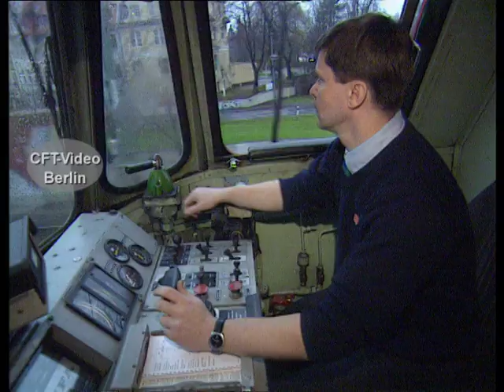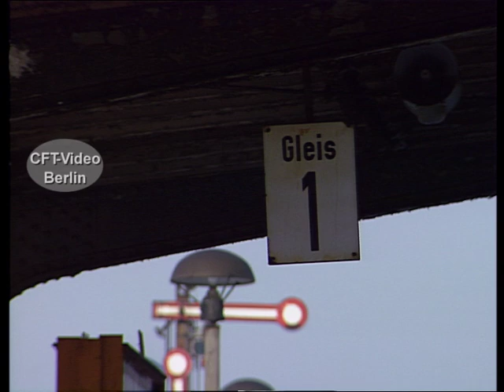Das U-Boot der Reichsbahn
Nach den Bestimmungen des RGW (Rat für gegenseitige Wirtschaftshilfe) durften in der DDR nur noch Dieselloks mit einer Leistung von bis zu 1.500 PS gebaut werden. So kam es, dass ab 1977 diese 2.700 PS starken Dieselloks aus Rumänien importiert wurden. Bei der Deutschen Reichsbahn wurden 200 Stück als Baureihe 119 eingeordnet. Die ersten Betriebsergebnisse waren deprimierend. Erst durch die sogenannte „Germanisierung“ – dem Tausch anfälliger Motoren und Bauteile gegen solche aus DDR-Produktion - konnten die Loks langsam ertüchtigt werden.